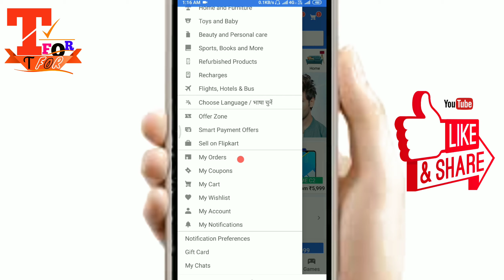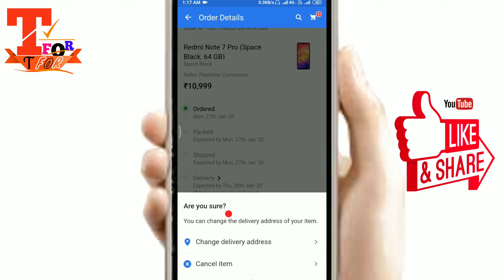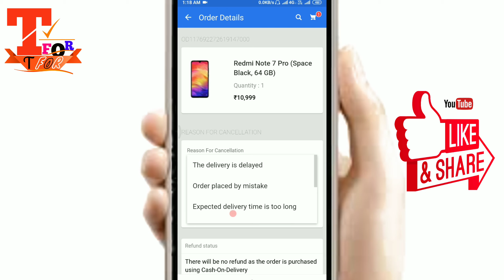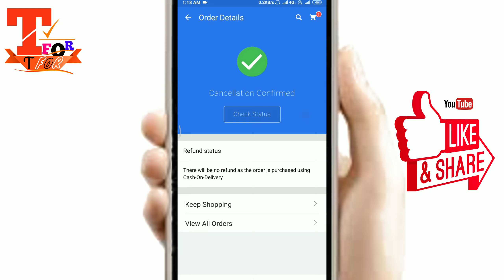Flipkart se order kiya saman cancel kaise kare new | how to cancel order/saman on flipkart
Friends today Flipkart se order kiya saman cancel kaise kare new | how to cancel order/saman on flipkart, How to cancel order on flipkart easy !! flipkart ka order cancel kaise kare new
| flipkart ka order cancel kaise kare new || How to cancel order on flipkart in hindi ,Flipkart se order cancel kaise karte hai, How to cancel order on flipkart,
flipkart order cancel in hindi
Flipkart par order cancel kaise kare
flipkart me order cancel kaise kare
Cancel order on flipkart
Flipkart ka saman cancel kaise kare
how to cancel flipkart
How many order cancel in flipkart